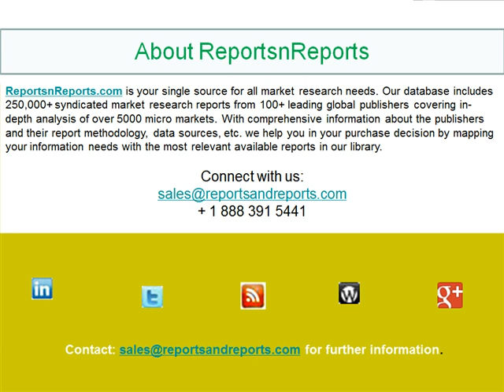Shoulder Fired Anti Tank, Anti Aircraft Short Range Missiles and RPG Market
The global shoulder fired anti-tank, anti-aircraft and RPG market for man-portable anti-armor weapons is expected to be $3.2 billion in 2014 and the market will produce around $1.9 million weapons by the end of 2020. The current CAGR is 6.03%.
The shoulder fired missile market in the U.S. is expected to grow from $1,185.60 million in 2014 to $1237.01 million in 2020 at an estimated CAGR of 1%. The flat growth in the U.S. market is due to the end of the wars in Afghanistan and Iraq. The market is expected to continue remain flat throughout the study period, as the possibility of another war in the Middle East is highly unlikely.
India is expected to grow its shoulder fired anti-tank market from $172.80 million in 2014 to $302.80 million in 2020 at an estimated CAGR of 10%. The Indian market will be driven by India's military modernization program to two threats: China and Pakistan. The military modernization program gives priority to procurement of shoulder fired anti tank missile (ATM) such as Javelin ATM and this emphasizes the growth potential of the market.
New growth regions like Brazil, China etc. are expected to increase growth in this particular market.